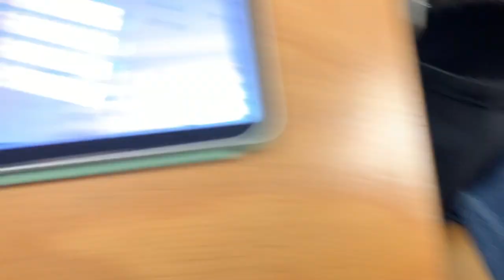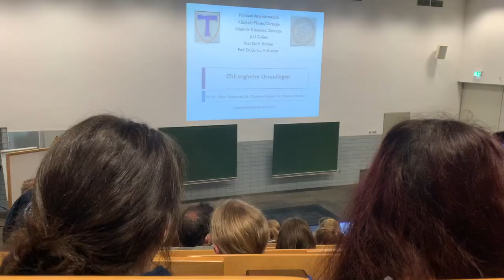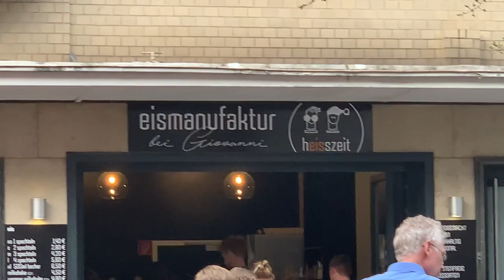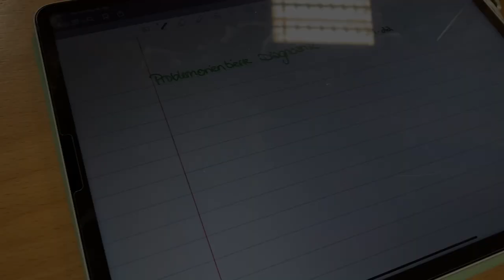Sommersemester, die erste Woche in Präsenz! // TIERMEDIZIN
das 6. Semester hat begonnen, und die erste Woche hätte nicht besser laufen können!! Ich bin so happy und habe immer noch das Gefühl, dass ich im Traum lebe!!

Bei Fragen, immer gerne melden :)

FAQ:
Ich heiße Philine, bin 22 und studiere in Gießen im 5. Semester Tiermedizin.
Mona ist mein Pferd, und Marie mein Hund :)
Ich arbeite auf dem iPad mit Goodnotes und mit Anki.
Ich lerne seit neuestem mit der 50x10 Pomodorotechnik und finde es sehr gut :)